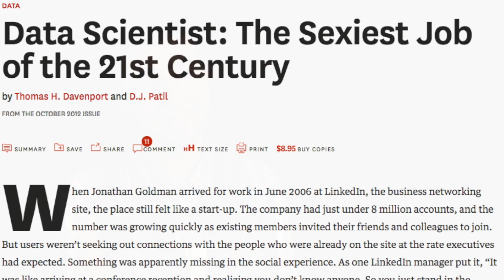Careers in Information Science: Data Scientist/Knowledge Discovery Expert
Dr. Amir Karami, Univ. of South Carolina assistant professor, discusses one of the career avenues for information science majors - data scientists/knowledge discovery experts.